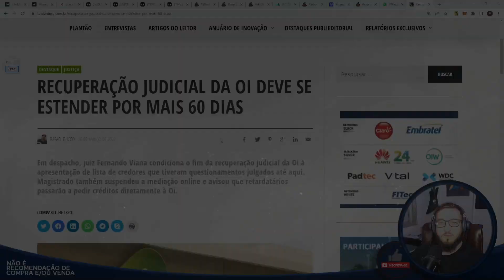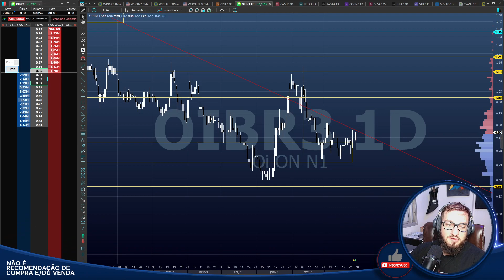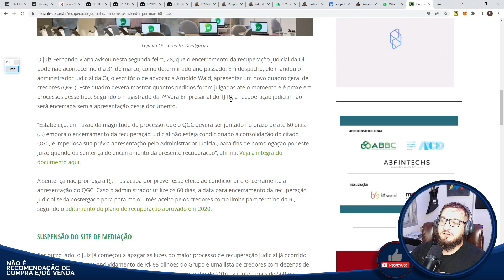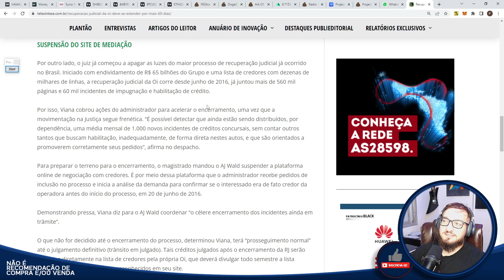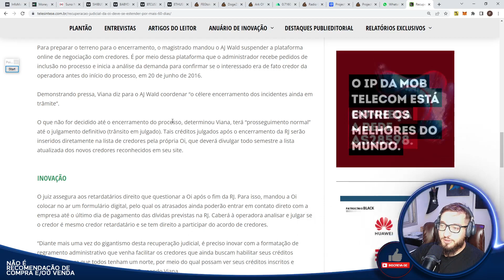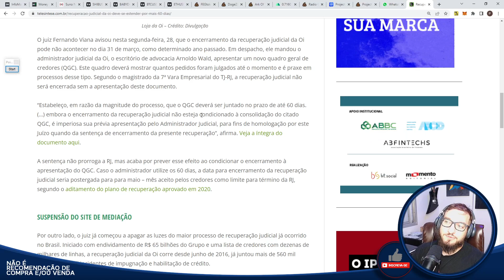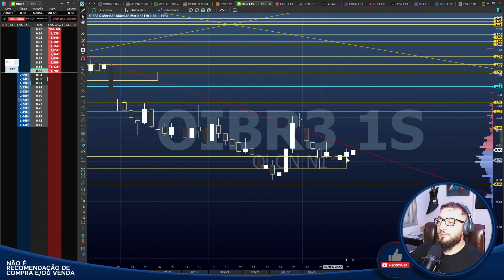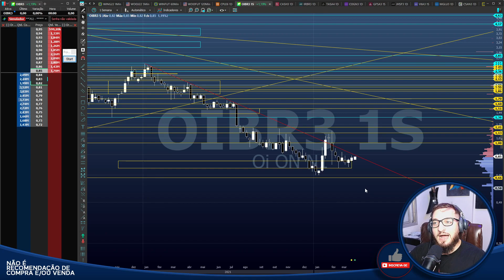🟣Nova Oi - OLHA O FOGUETE - Recuperação Judicial DECIDIDA!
Caixa Postal: 76586
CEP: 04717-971